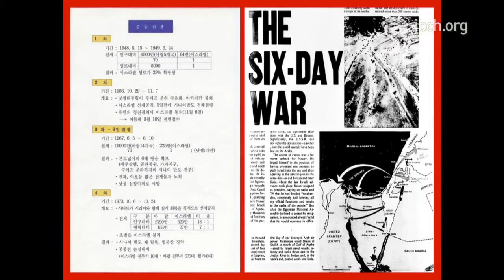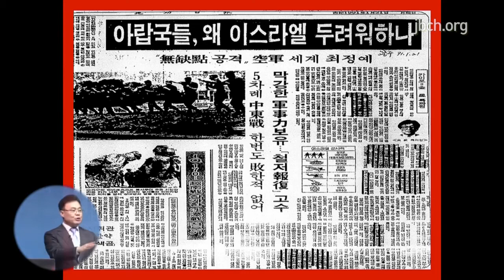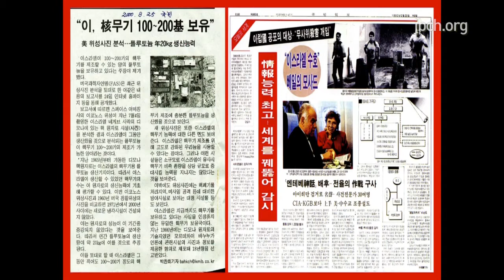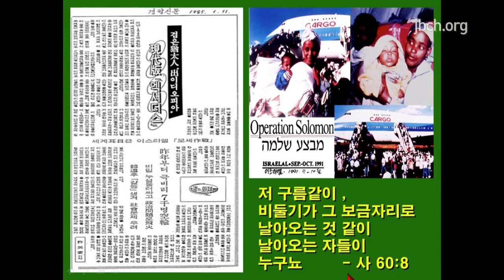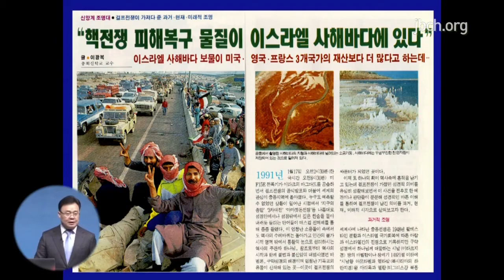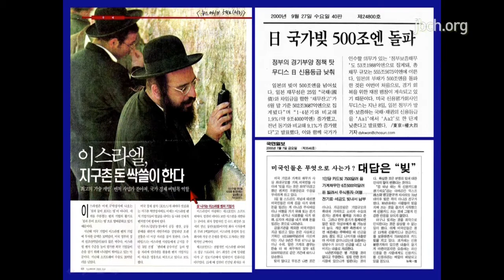206. 이스라엘의 회복 - 2015년 김영훈목사 어린이 성경강연회 2강(대한예수교침례회)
# 이스라엘을 회복시키겠다는 하나님의 약속

# 계속되는 전쟁에서의 승리와 강력한 군사력

# 이스라엘의 귀환과 땅의 회복

# 세계를 지배하는 이스라엘

출처: 2015년 김영훈목사 어린이성경강연회 2강 (1시간30분08초부터 1시간44분44초까지)

당신의 영혼을 위한 생명의말씀선교회 -  jbch.org